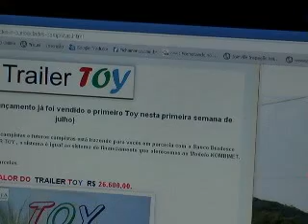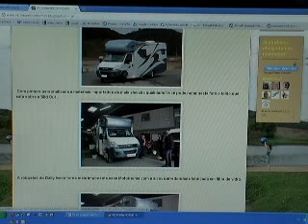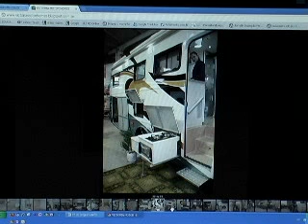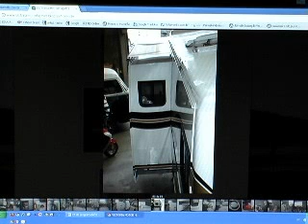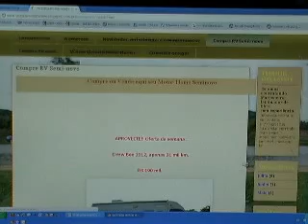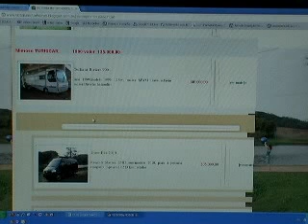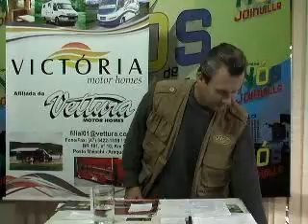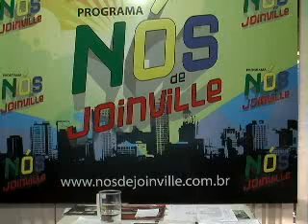Campismo Brasileiro 18.07 Um passeio por dentro do Motor Home Conexion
Acompanhe como é o interior do motor home Conexion, laçando dia 15 de julho.